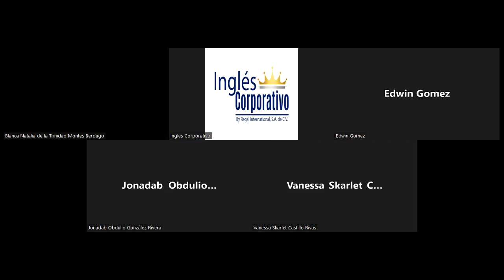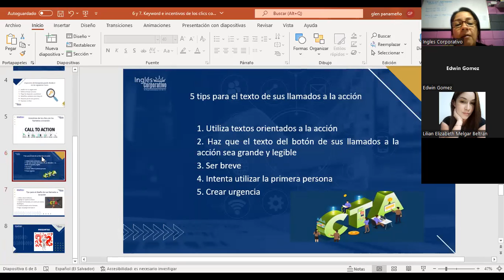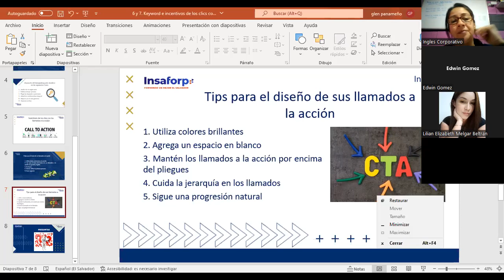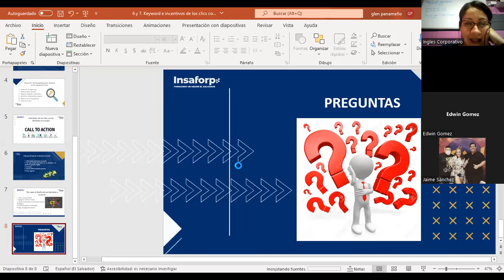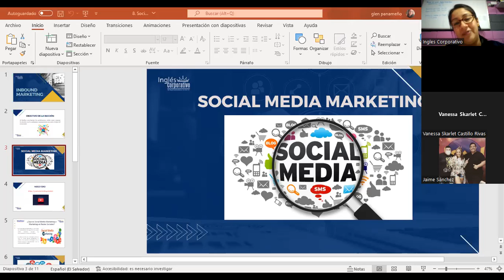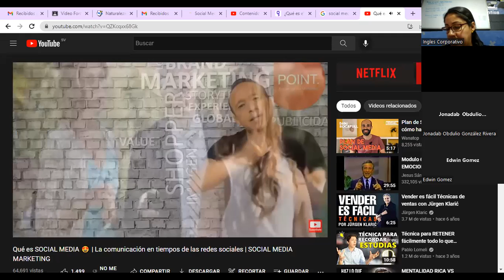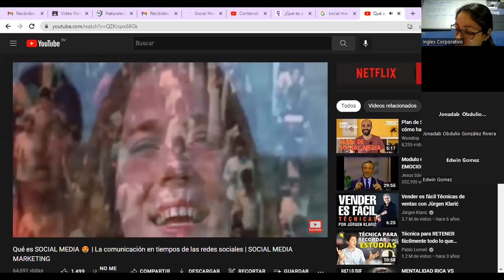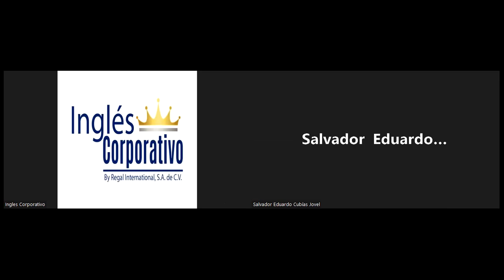Inglés Corporativo-26julio2022-Clase #13- Social media Mk y Mk conversacional